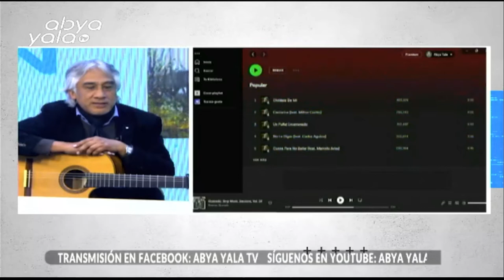Hoy contamos con la presencia del cantautor Willy Claure